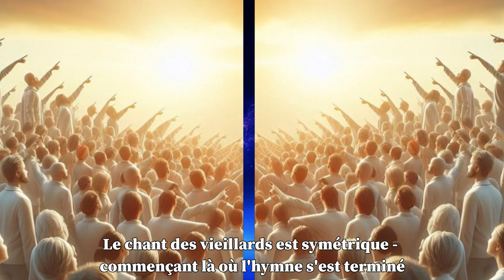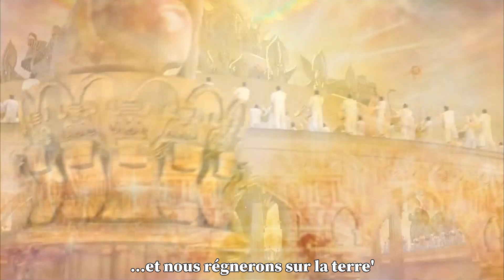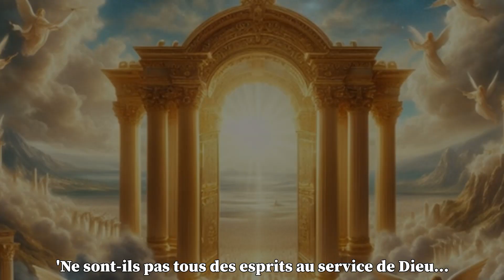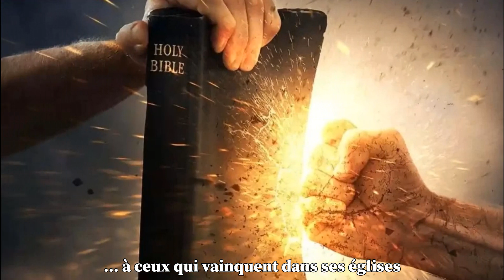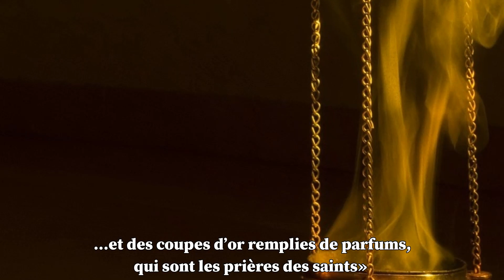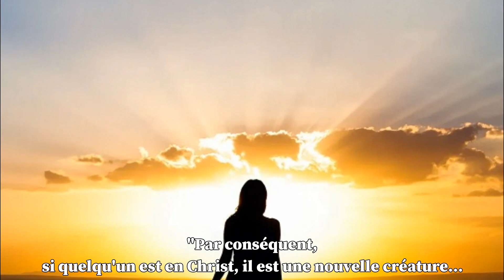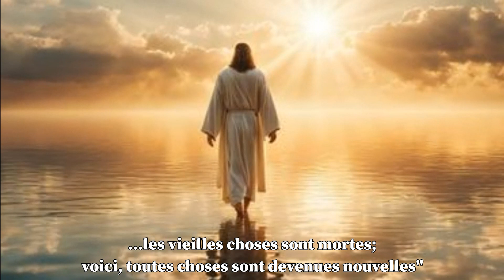7 clés pour comprendre l'Apocalypse - Clé 1 - Les 24 vieillards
L'enlèvement pré-tribulationnel est entrelacé dans la totalité des prophéties bibliques. Une indication importante est la présence céleste des 24 anciens pendant l'heure de la tentation. Cette première des sept vidéos prévues sur le livre de l'Apocalypse explique pourquoi elles doivent être une représentation de la partie sauvée de l'humanité jusqu'au début de la tribulation.

Textes bibliques:
Apocalypse 1 :5,6
Apocalypse 5 :9,10
Apocalypse 2 :7, 10, 28
Apocalypse 3 :5, 11, 21
Hébreux 2 :5-8
Hébreux 1 :14
Jean 1 :52
2 Corinthiens 5 :17
Matthieu 5 :6
Jean 16 :23
Ésaïe 28 :15

Anton Bruckner: Symphony 7, Part 1
Jerry Goldsmith: The Edge